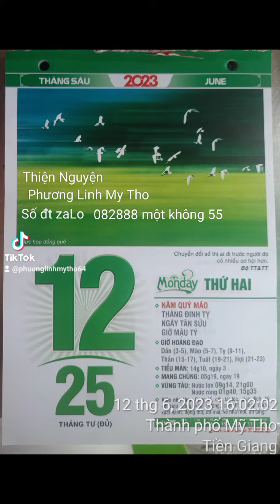306 ngày 12.6.2023 Tang Tế Sự 200 HC Huỳnh Văn Cường Qua đời. Người Em Xóm Củ 500.000₫ DS 114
306 ngày 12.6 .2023 Tang Tế Sự 200
Thiện Nguyện Phuong Linh My Tho
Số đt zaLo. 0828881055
Đại diện Quý MTQ
Người Em Xóm Củ Trợ Duyên 500.000₫ DS 114 Hoàn cảnh Huỳnh Văn Cường 41 Tuổi Qua đời  . Cảm ơn Quý MTQ Vì Tất Cả